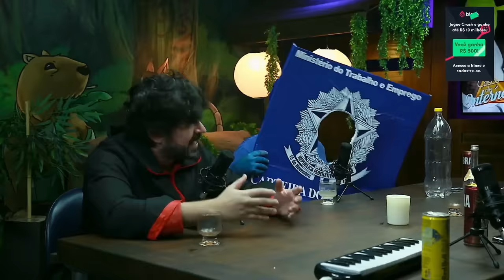EXPONDO o CASO RALUCA para quem NÃO SABE de NADA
Apresentado por Magalzão, Totoro, Lil Vinicinho e Joey Ponzi
Convidado: ?